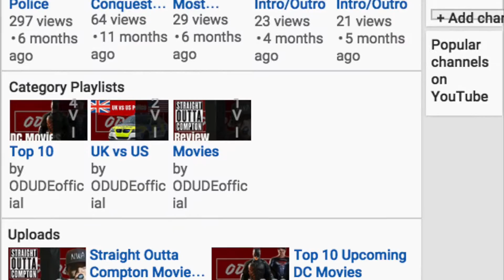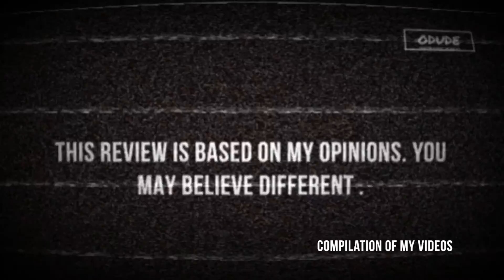Rob Dyke's - 2nd Annual 'So You Wanna Be A YouTuber' Entry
This is my video for Rob Dyke's 2nd Annual competition, 'So You Wanna Be A YouTuber'. This video is different from what I usually do as you would know if your a returning subscriber or have seen any of my videos before.

This video is different as it is the first time I have spoken in my videos. If I win this competition that I will have new audio equipment so my voice will be clearer and you will have a better experience.